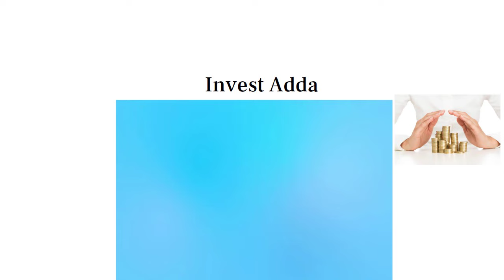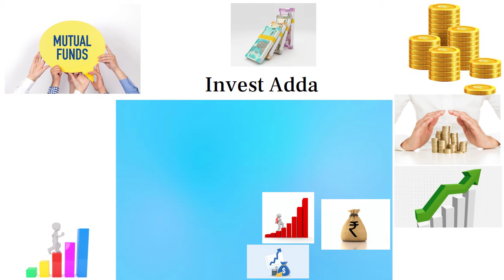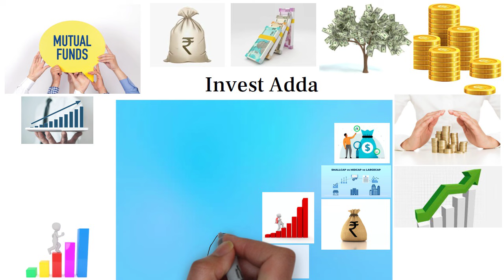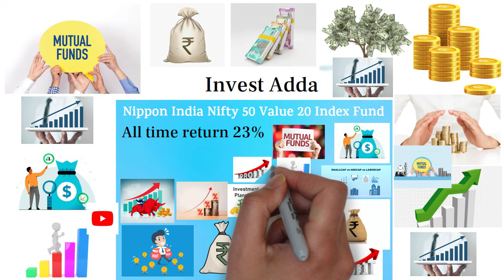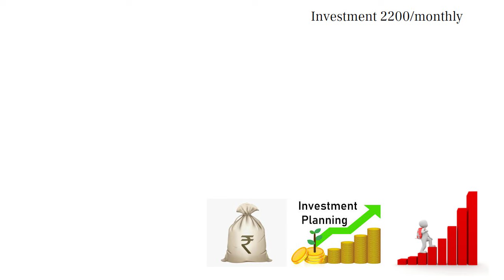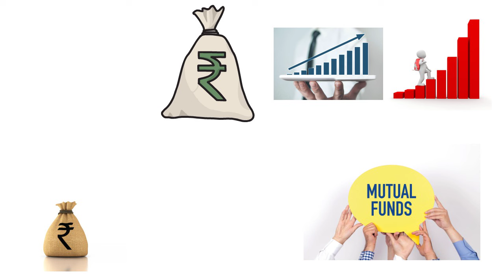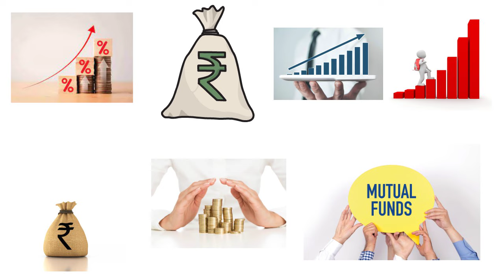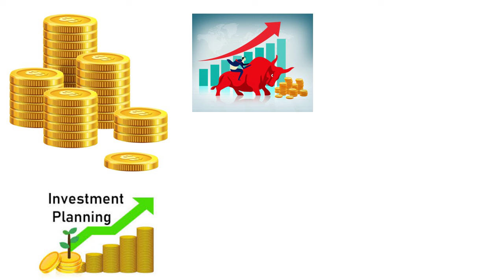Nippon India Nifty 50 Value 20 Index Fund | Best Mutual Fund to Invest Now